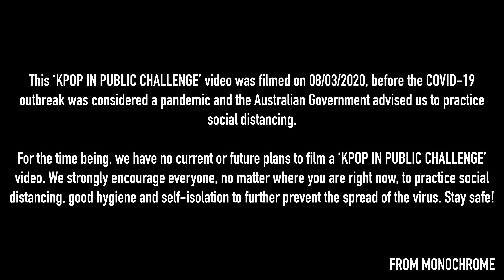[KPOP IN PUBLIC CHALLENGE] BTS (방탄소년단) - "Black Swan" Dance Cover by MONOCHROME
This was filmed a few weeks ago, and we have since wrapped up all our projects. We hope everyone is staying safe and healthy. Wishing everyone all the best ❤️

Members
- Yassy (Jungkook)
- Vi (Suga)
- Cindy (Taehyung)
- Jono (Jimin)
- Connie (RM)
- Ziddan (Jhope)
- Phil (Jin)

Film: Megan
Editor: Vi

Hello we are MONOCHROME! We are a K-Pop dance cover crew formed in 2016 through UNSW Kpop Society based in Sydney, Australia.